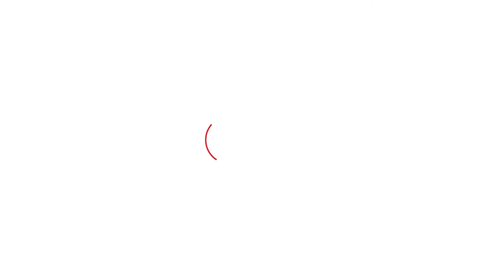Kangana Ranaut on Rahul Gandhi - ਰਾਹੁਲ ਦੀ ਇੰਦਰਾ ਗਾਂਧੀ ਨਾਲ ਤੁਲਨਾ 'ਤੇ ਕੰਗਨਾ ਨੇ...। Punjab Tak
ਕੰਗਨਾ ਰਨੌਤ ਦੀ ਫਿਲਮ ਐਮਰਜੈਂਸੀ 6 ਸਤੰਬਰ ਨੂੰ ਰਿਲੀਜ਼ ਹੋਣ ਜਾ ਰਹੀ ਹੈ। ਇਹ ਫਿਲਮ ਸਾਬਕਾ ਪ੍ਰਧਾਨ ਮੰਤਰੀ ਇੰਦਰਾ ਗਾਂਧੀ ਦੇ ਐਮਰਜੈਂਸੀ ਦੌਰ 'ਤੇ ਆਧਾਰਿਤ ਹੈ। ਇਸ ਫਿਲਮ ਦੇ ਟ੍ਰੇਲਰ 'ਤੇ SGPC ਸਣੇ ਕਈ ਜਥੇਬੰਦੀਆਂ ਨੇ ਵਿਰੋਧ ਜਤਾਇਆ ਤੇ ਇਸ ਬਾਰੇ ਜਦੋਂ ਕੰਗਨਾ ਤੋਂ ਸਵਾਲ ਹੋਇਆ ਤਾਂ ਉਹਨਾਂ ਨੇ ਕਿਹਾ ਕਿ ਮੈਂ ਡਰਨ ਵਾਲੀ ਨਹੀਂ ਹਾਂ । ਇਸ ਦੌਰਾਨ ਜਦੋਂ ਉਨ੍ਹਾਂ ਨੂੰ ਰਾਹੁਲ ਦੀ ਇੰਦਰਾ ਗਾਂਧੀ ਨਾਲ ਤੁਲਨਾ ਕਰਨ ਬਾਰੇ ਪੁੱਛਿਆ ਗਿਆ ਤਾਂ ਉਨ੍ਹਾਂ ਕਿਹਾ ਕਿ ਇਹ ਮਜ਼ਾਕ ਹੈ। ਕਿਰਪਾ ਕਰਕੇ ਦੇਸ਼ ਨਾਲ ਅਜਿਹਾ ਮਜ਼ਾਕ ਨਾ ਕਰੋ।